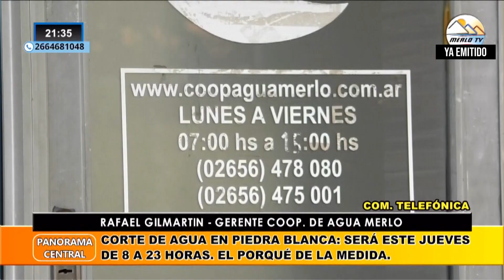RAFAEL GILMARTIN - GERENTE COOP. DE AGUA MERLO (COM. TELEFONICA EN VIVO).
CORTE DE AGUA EN PIEDRA BLANCA: SERÁ ESTE JUEVES DE 8 A 23 HORAS. EL PORQUÉ DE LA MEDIDA.
SUMINISTRO DE AGUA EN MERLO: CAPACIDAD Y DISPONIBILIDAD DE RECURSO HÍDRICO PARA LA VILLA.